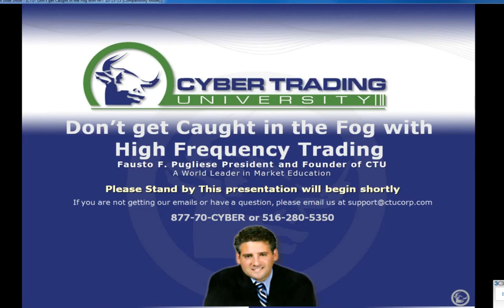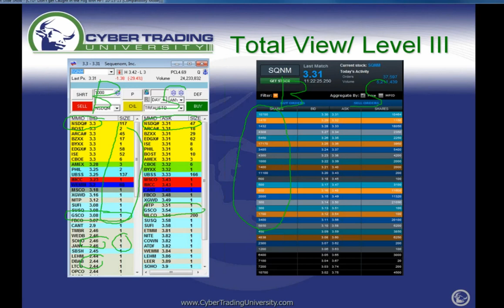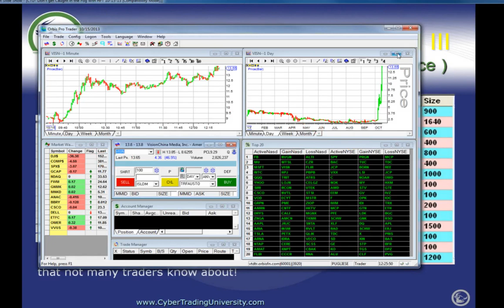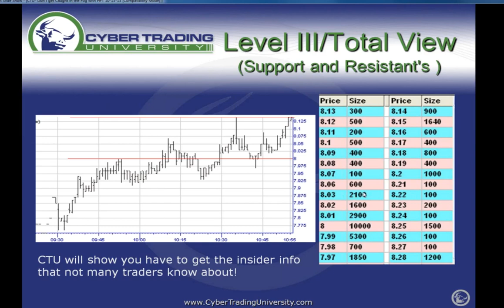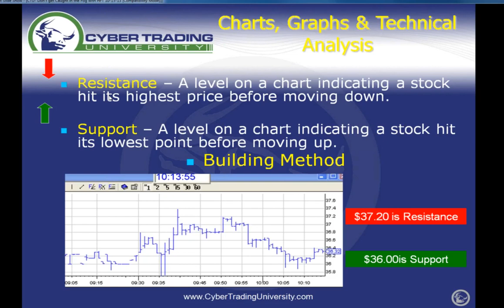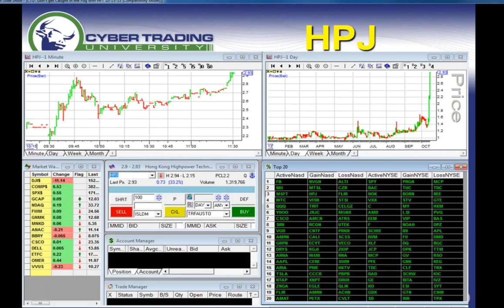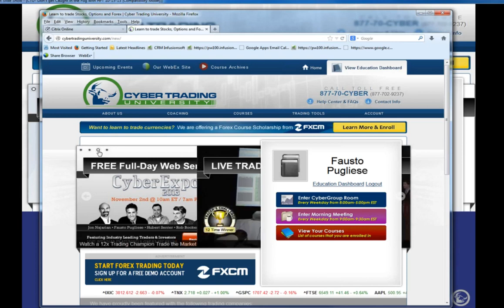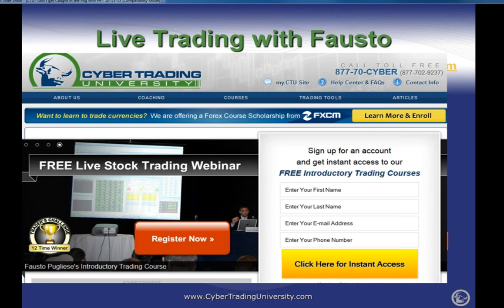Learn To Shadow High Frequency Trades